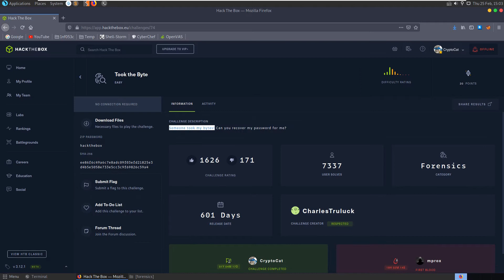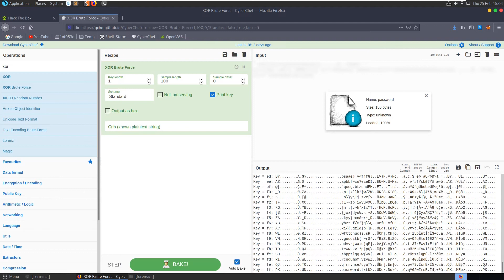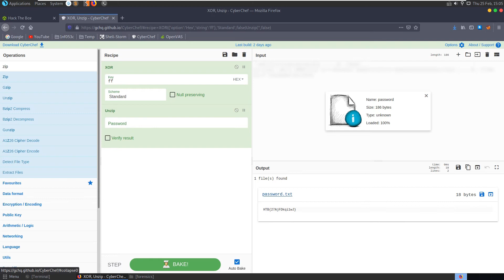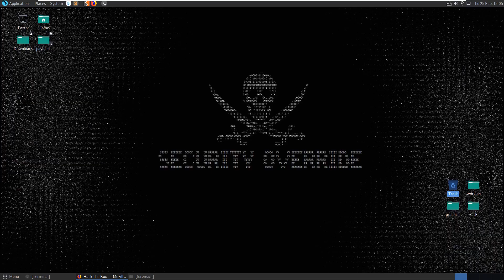Took the Byte [easy]: HackTheBox Forensics Challenge (XOR decryption with CyberChef)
Video walkthrough for retired @HackTheBox (HTB) Forensics challenge "Took the Byte" [easy]: "Someone took my bytes! Can you recover my password for me?" - Hope you enjoy 🙂